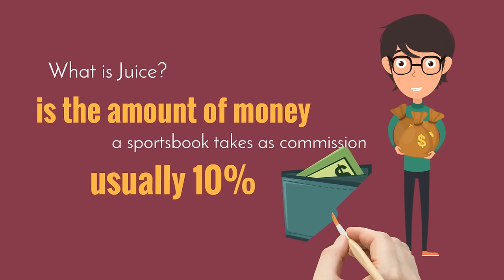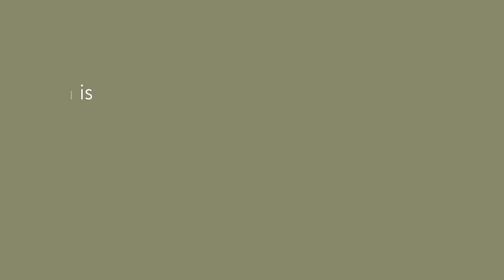How Bookies Cheat and How I Beat the Bookies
A lot of sports bettors are naive about bookies. They believe they are beating the bookies, but in reality it is the bookie who always wins. If a bettor is successful, their win comes at the expense of another poor bettor.

Bookies rely on fans betting on their home teams and not using proven systems to make educated sports bets. Gut feeling betting is a bookie’s best friend and your enemy.

Sportsbooks use numerous methods and tools to come out on top. Or at least to lose as little money as possible. So, how do they do it?

00:00 Let's Start!
00:36 What is juice?
02:06 How to beat the bookies
03:10 Unfair Odds
04:22 Manipulating bettors
05:16 Line moves and line reversals